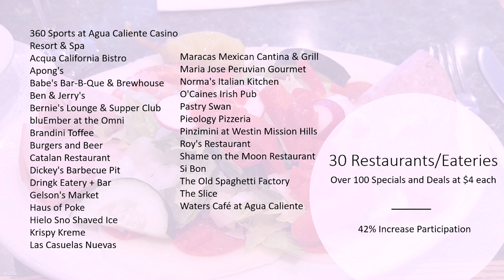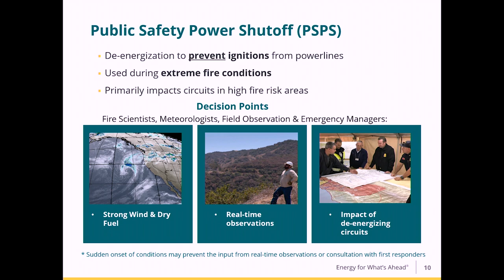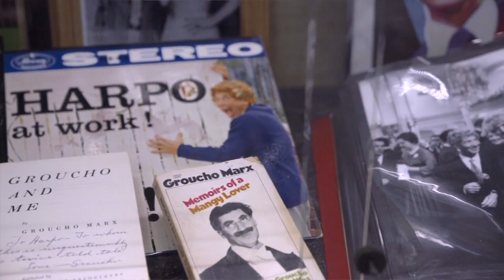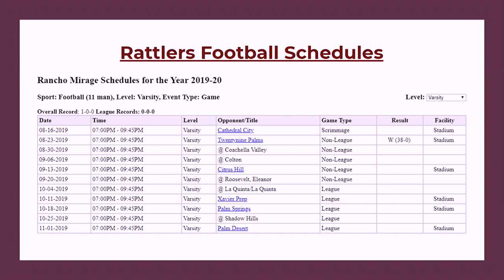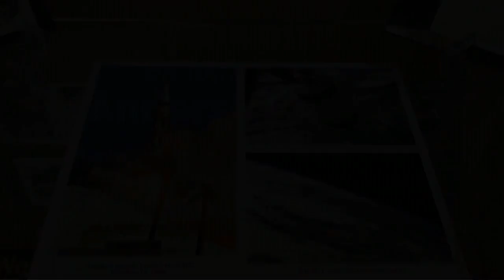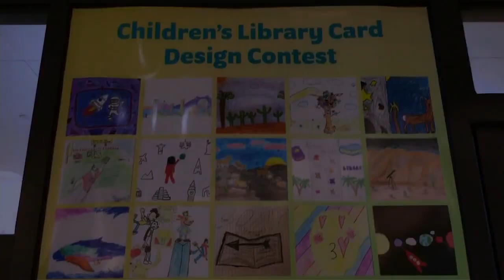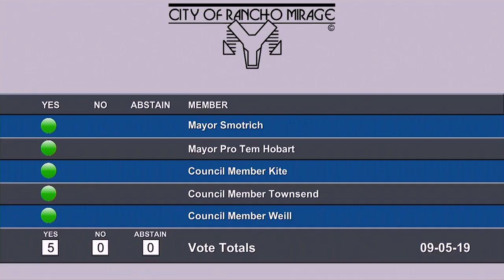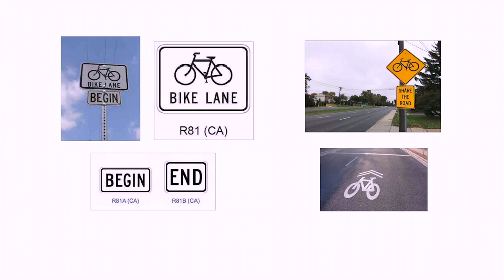Rancho Mirage City Council Meeting, September 05, 2019 CC